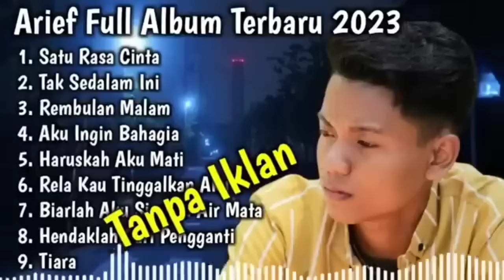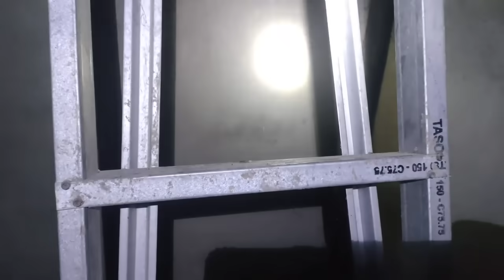Kumpulan Lagu Arief Terbaru 2023 - satu rasa cinta || tak sedalam ini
Klik link Tiktok diatas Untuk mendapatkan komisi✌️

01. Sakitnya Hatiku
02. Satu Rasa Cinta
03. Aku Ingin Bahagia
04. Derita Lara Cinta
05. Aku Yang Mengalah
06. Salam Rindu Untuk Papa Mama
07. Biarlah Ku Simpan Air Mata
08. Rela Menanggung Luka
09. Tak Pantas Ku Rindukan
10. Kasihmu Oh Ibu